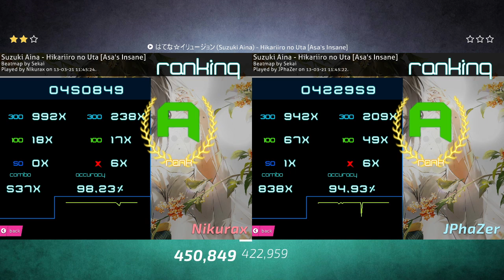SMST 18 1v1 Nikurax vs JPhaZer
Sinbae's Monthly osu! Tournament !